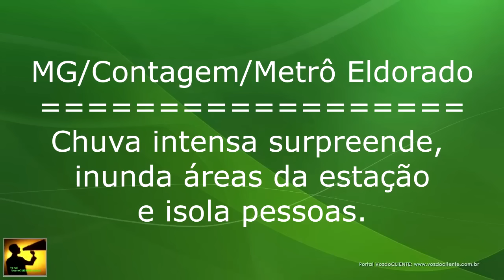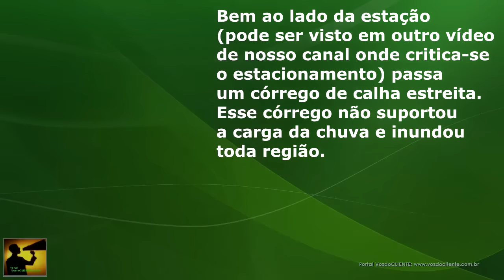Ilhados no METRÔ, Inundação da Estação Eldorado em Contagem/MG, Temporal RMBH, Parte 2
Enquanto outros pontos da cidade também sofriam, por volta das 21h as pessoas não conseguiam transitar na estação Eldorado em Contagem/MG. Havia ainda o crescente temos de que a água poderia subir ainda mais...